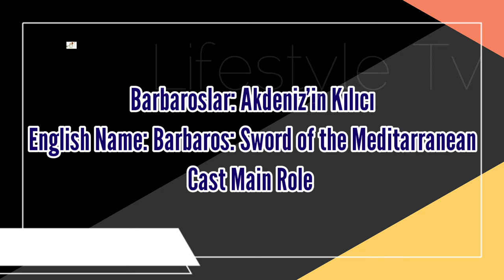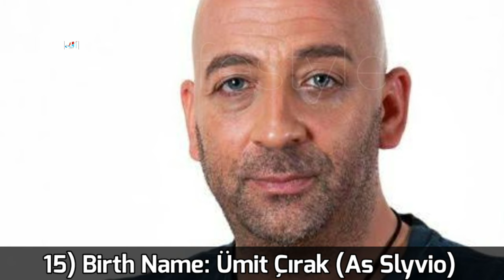Barbaroslar: Akdeniz'in Kılıcı Turkish Drama Cast Real Name & Ages || Engin Altan Düzyatan || TRT 1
Barbaros: Sword of the Mediterranean 2021 Turkish Drama Real Cast Name & Ages || Engin Altan Düzyatan, Ulaş Tuna Astepe, Yetkin Dikinciler, Caner Topcu, Pelin Akil Altan, Cemre Gümeli, Yiğit Özşener, Bahadır Yenişehirlioğlu, Devrim Evin, Ümit Çırak, Aytek Sayan, İsmail Filiz, Mehmet Atay, Tolga Iskit, Batuhan Bayar, Gülcan Arslan, Melis Babadağ

Drama Name:Barbaroslar: Akdeniz'in Kılıcı
Also Known As: Barbarossa
English Name: Barbaros: Sword of the Meditarranean
Genre: Historical drama, Action
Based on: Oruç Reis, Hizir Reis
Written by: Serdar Onozalan
Directed by: Berat Ozdogan
Country of origin: Turkey
Original language: Turkish
No. of seasons: 1

Barbaros: Sword of the Meditarranean (Turkish: Barbaroslar: Akdeniz'in Kılıcı) is a Turkish historical drama television series created by ES Film, starring Engin Altan Düzyatan and Ulaş Tuna Astepe in the lead roles. The series will depict the life of Oruc Reis and Hizir Reis, two consecutive "Kapudan Pasha" of the Ottoman Empire. Barbaros: Sword of the Mediterranean premiered on 16 September 2021 on TRT 1.

Cover Topic:
Barbaroslar: Akdeniz'in Kılıcı ep 1 eng sub
Barbaroslar: Akdeniz'in Kılıcı ep 3 eng sub
Barbaroslar: Akdeniz'in Kılıcı ep 7 eng sub
Barbaroslar: Akdeniz'in Kılıcı ep 10 eng sub
Barbaros: Sword of the Mediterranean ep 1 eng sub
Barbaros: Sword of the Mediterranean ep 1 Hindi Dub
Barbaros: Sword of the Mediterranean ep 1 Urdu Dub

Turkish Translated